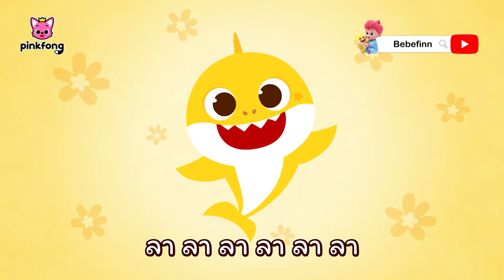ผมชอบสีสัน! | สีสันช่างสวยงาม | เพลงสีสันของลูกฉลาม | สีสำหรับเด็ก | พิ้งฟอง เบบี้ชาร์ค เพลงและนิทาน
➡️ ส่งรหัสคูปอง “PPYT7FTC”

ทุกสีสันนั้นสวยงาม!💕

ผมชอบสีสัน!
สีสันช่างสวยงาม!

อ๊ะ อ๊ะ อ๊ะ
ผมชอบสีเหลือง สีเหลือง
สีเหลือง!
ฉันชอบสีชมพู
ชมพู!
ผมชอบสีฟ้า
ฟ้า!
หนึ่ง สอง สาม สี่
สีสัน!

เขียว ฉันชอบ ชอบ
เขียว!
ฉันชอบสีส้ม สีส้ม
สีส้ม!
พวกเราชอบมีสีสัน

สีเหลือง สีเหลือง
ผมชอบสีสันนี้
มันช่างสวยงามใช่ไหม
มะนาว
สับปะรด
ดาวกะพริบระยิบระยับ
มีแต่สีที่ผมชอบ

ฟ้าและชมพู
เราชอบสองสีนี้
มันสวยงามใช่ไหม
ฟลามิงโก
สายไหมฟู
บลูเบอร์รี่
วาฬ!

เรามีสีสันต่างกันไป
สีของเรานั้นก็ไม่เหมือนกัน
สีสันเหล่านั้นต่างงาม
พวกเราต่างพิเศษ

ชมพู!
ฟ้า!
สีสัน!

เขียว!
สีส้ม!

สีเขียว สีเขียว
ตัวฉันชอบสีนี้
เต่าน้อย
สาหร่าย
กบ อ๊บ อ๊บ!
มีแต่สีที่ฉันชอบ
สีส้ม สีส้ม
พวกเราชอบสีนี้
ส้ม
แครอท
ฟักทองและบาสเก็ตบอล!

ลา ลา ลา ลา ลา ลา
เราชอบสีสัน สีสัน
สีสัน!
พวกเราต่างแสนงดงาม
เย้!